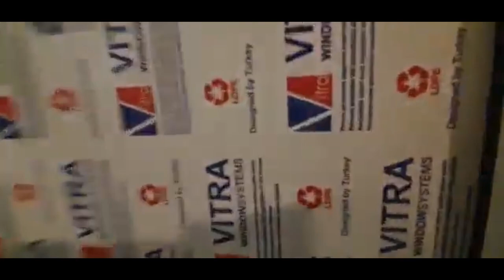Kreditlə Həyət Evi 055 339 68 99 Elşən Xirdalan 3 otaqli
Xirdalanda kreditlə 3 otaqli ev satilir. neqdi 48.000 azn 35.min ilkin 13 mini isə 18 ay ödenişlə